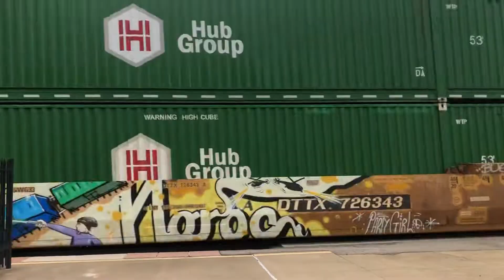Union Pacific intermodal train with UP 2002 in Mineola TX 🚂